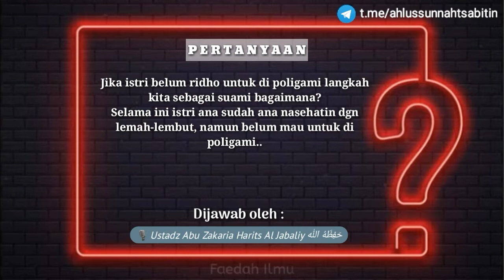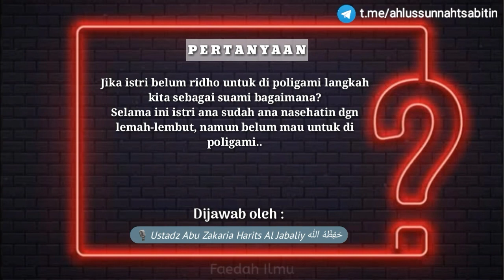Istri Tidak Mengizinkan Poligami ? || Al-Ustadz Abu Zakaria Harits Al-Jabaly Hafidzohullahu Ta'ala